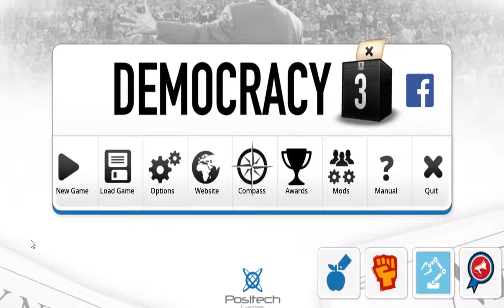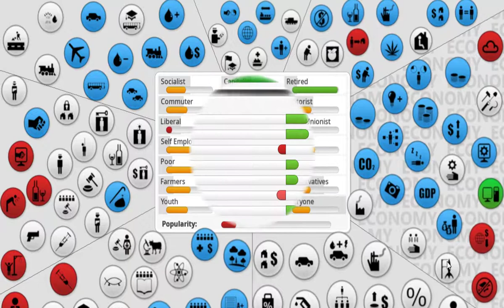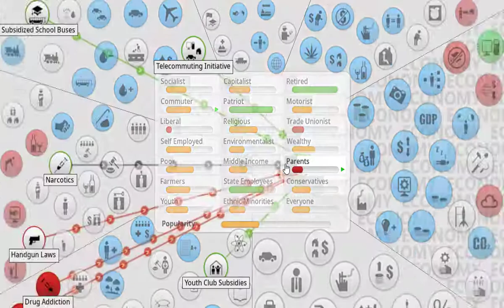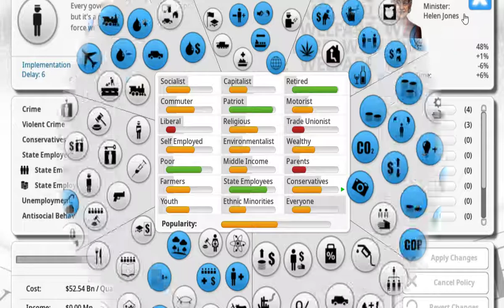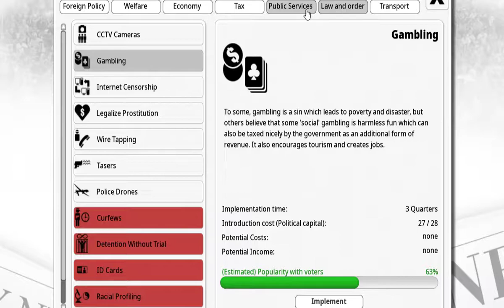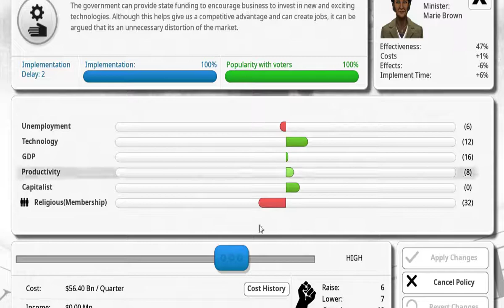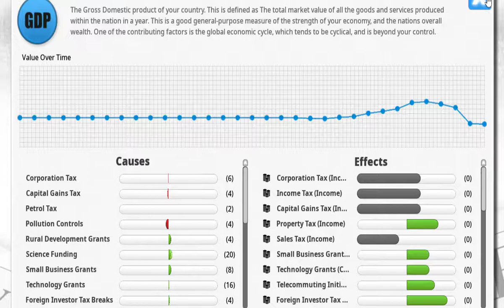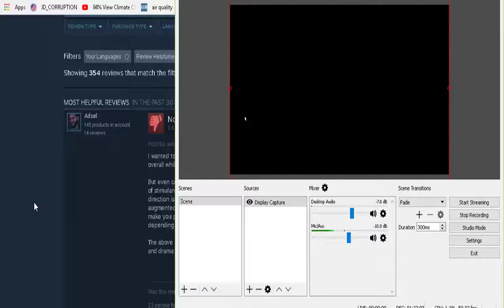A Radical Centrist Plays Democracy 3 (Part 1)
I have no strong feelings one way or the other.